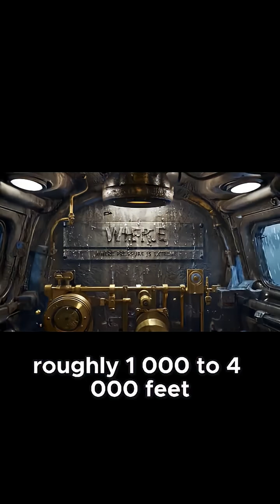How the Goblin Shark Hunts With a Sixth Sense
The Goblin Shark doesn’t just see in the dark…
It senses life itself.

Deep in the ocean off Australia, this ancient predator uses a sixth sense — electroreception — to detect the faint electric pulses of nearby prey.

No light. No eyes. Just raw instinct.

🦈 This isn’t sci-fi.
It’s one of the oldest hunting systems in nature…
and it still works after 100 million years.

👇 Watch the full story:
Goblin Shark – Australia’s Ancient Predator